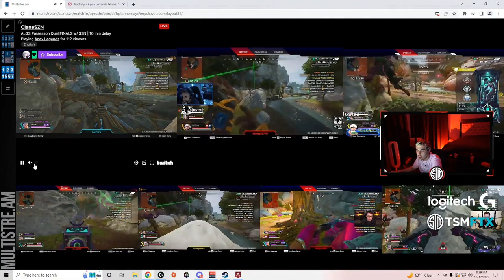WHY REPS LEFT TSM 😄 - APEX LEGENDS ITA